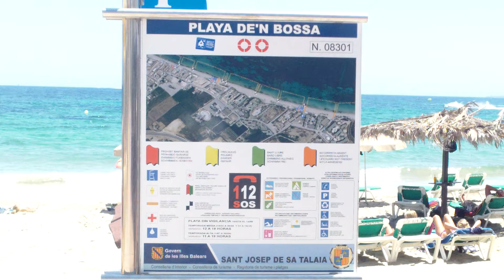Playa De n BOSSA ....Beach DE BOSSA IBIZA 2012